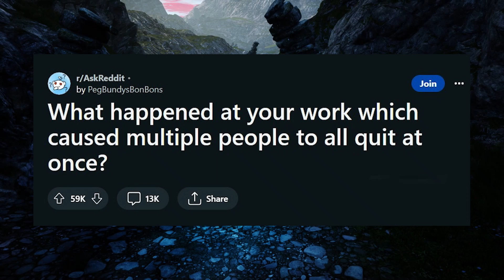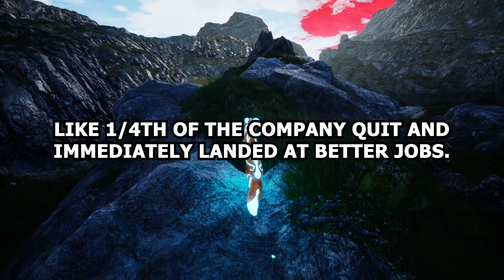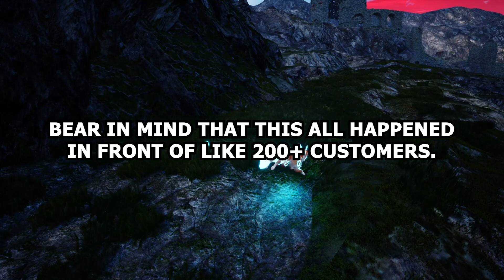What Led To The Simultaneous Departure Of Several Individuals From Your Workplace? - Reddit Podcast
What Led To The Simultaneous Departure Of Several Individuals From Your Workplace?